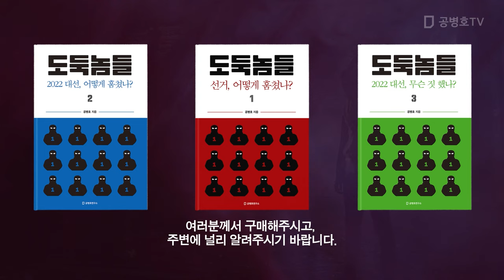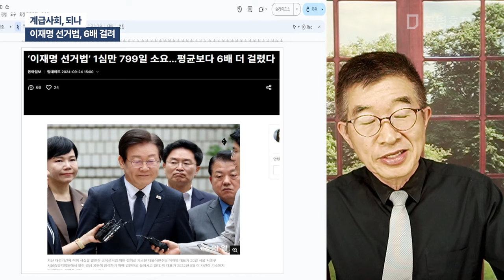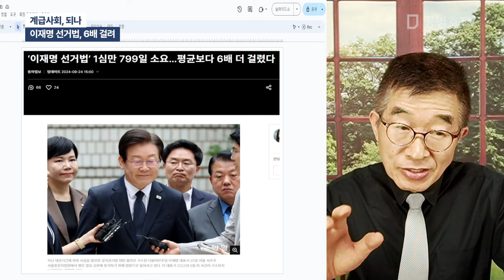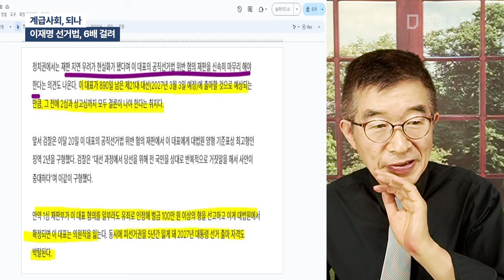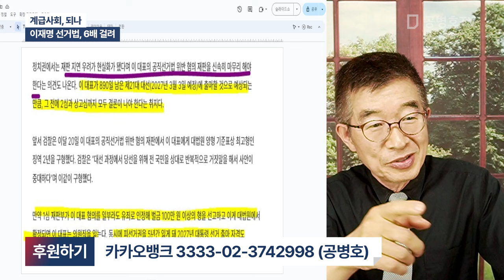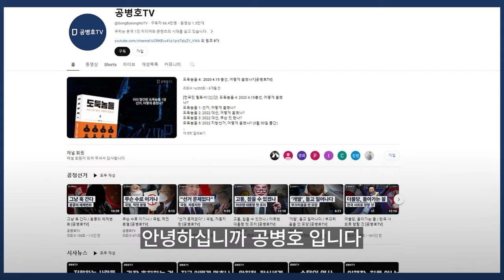계급사회, 되나 / 이재명 선거법, 6배 걸려 [공병호TV]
Bitcoin : 3MTW849AkP2ftLeSK2teZHMmzLu7Z83s9U